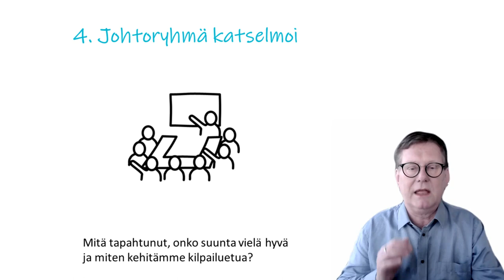Eikö strategian toteutus lennä? 5 neuvoa.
Operatiivinen kiiretyö voittaa aina pitkän aikavälin tärkeän työn. Tässä avuksi 5 pointtia voittavalta yritykseltä.
1. Nimitä kapteenit vastuuhenkilöiksi strategian läpimurtotavoitteille. He puskevat toteutusta eteenpän.
2. Kuukausittaiset tapaamiset Kapteenien pöydässä varmistavat yhteistyön sujuvuuden.
3. Toimitusjohtaja vaatii siinä lyhyet raportit työn etenemisestä ja pitää pääpainon tulevissa askeleissa.
4. Johtoryhmä katselmoi strategiaa kvartaaleittain - vuotta useammin. Mitä tapahtunut, onko suunta vielä hyvä ja miten kehitämme kilpailuetua?
5. Strategian tavoitteita päivitetään ketterästi tarvittaessa. Älä karta päivitystä - porukkaa ymmärtää kyllä - koska se on ainoa turvallinen asia!
Näin implementointi etenee vuorenvarmasti ja tavoitteet pysyvät selkeinä.

Rdigo Oy
Markus Westerlund, CEO, Founder